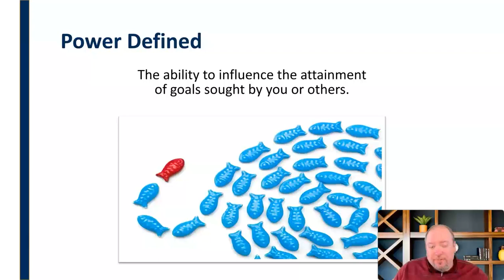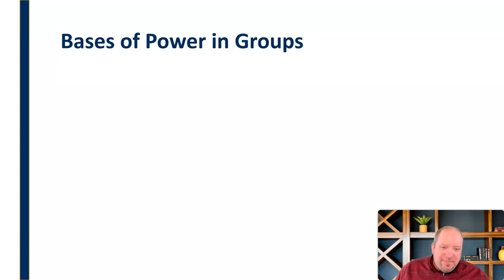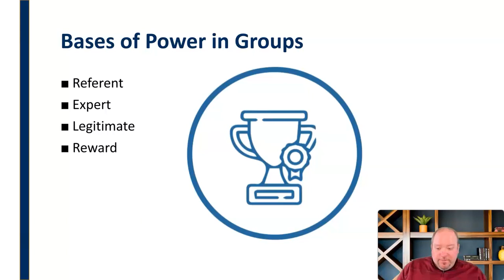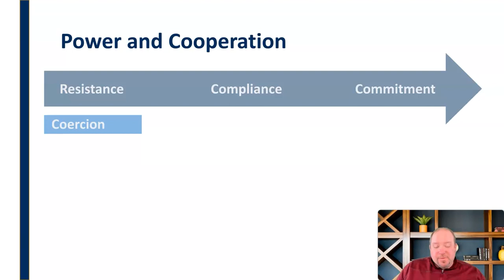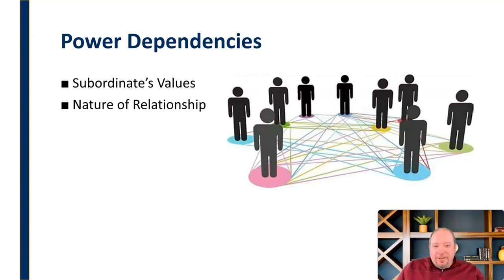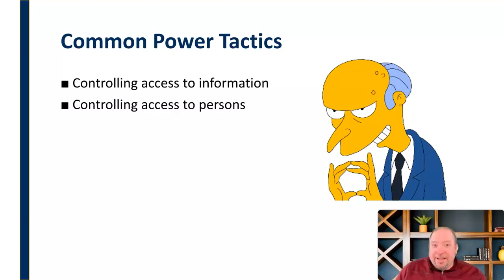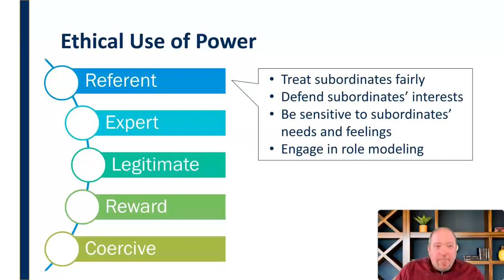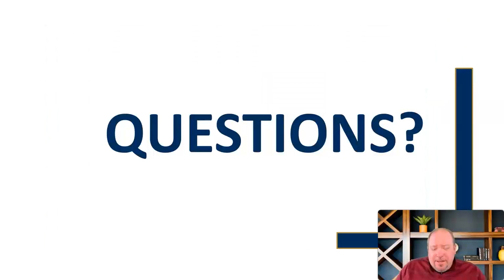Negotiating Power in Groups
Mini-lecture on the nature and role of power in small group communication, including common bases of power, power dependencies, and ethical uses of power.